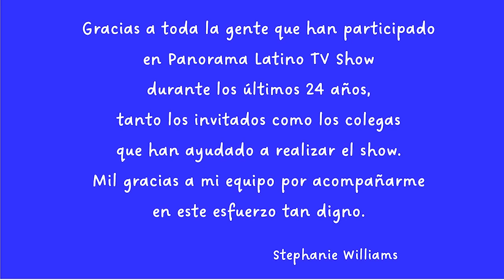Programa Mayo 2024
Acompáñanos a celebrar 24 años de programación !

Gracias por sintonizarnos durante estos 24 años y esperamos sigas siendo parte de nuestra familia!